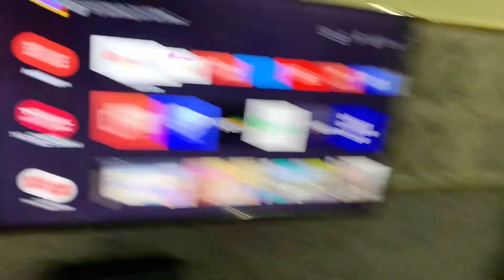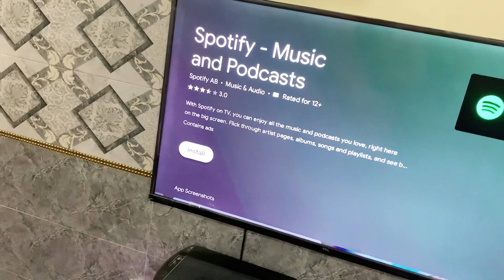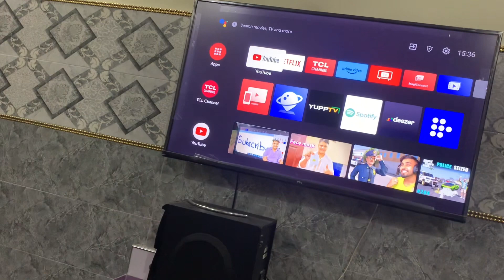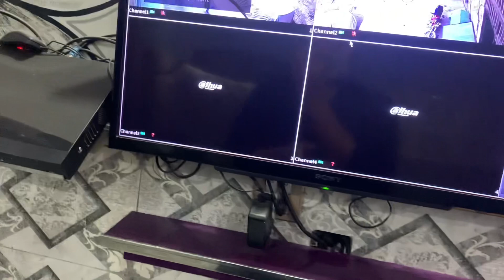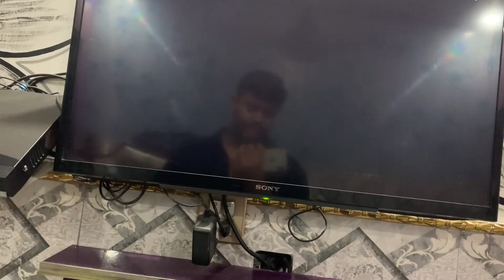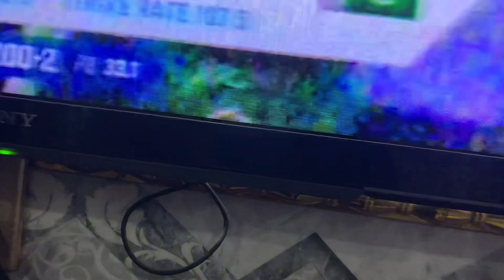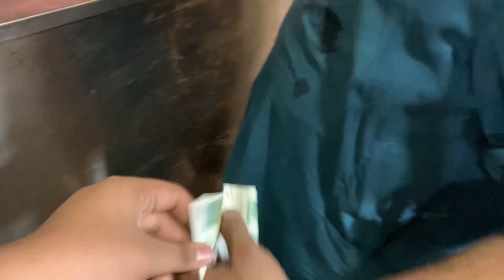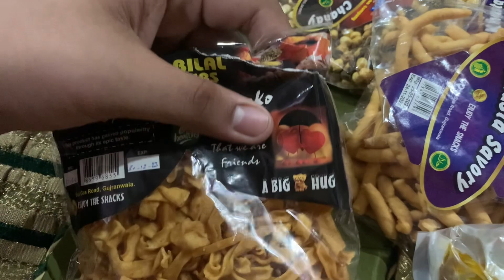Pakistan vs India match in 2023 || Nadir vlog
YouTube I show this video in Pakistan vs India match in 2023
Pakistan vs India match in 2023
Pakistan vs India
Match in 2023
Nadir vlog
Vlog